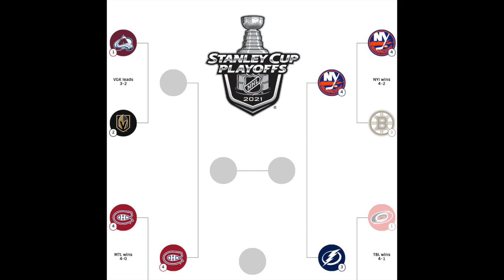Episode 2: Playoff Performances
In this episode, we cover the most. recent playoff news as well as each teams key players who have helped/hurt them in the Playoffs. We give our 2 up. players and 2 down players for each playoff team and how it will affect their fantasy value next season.